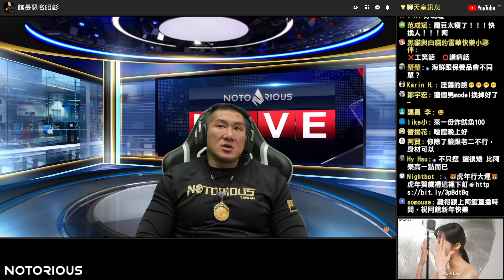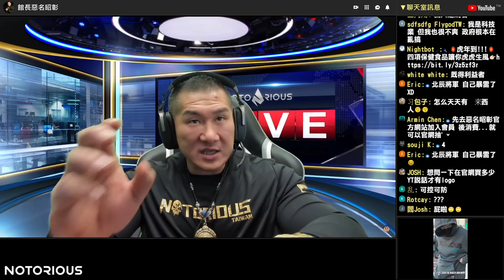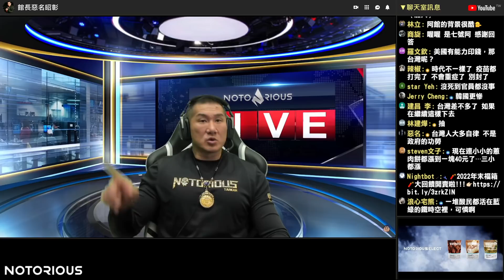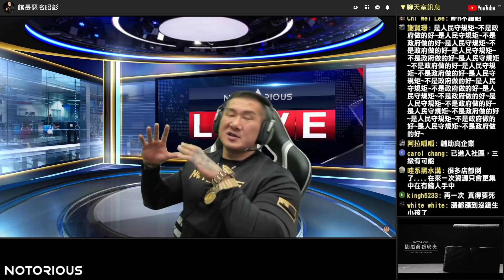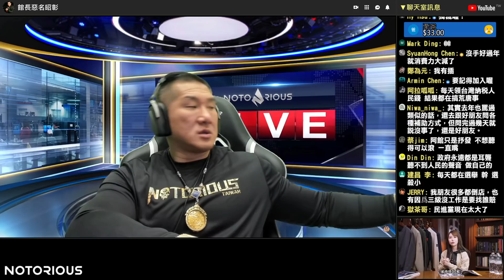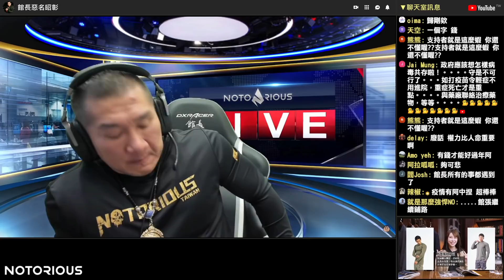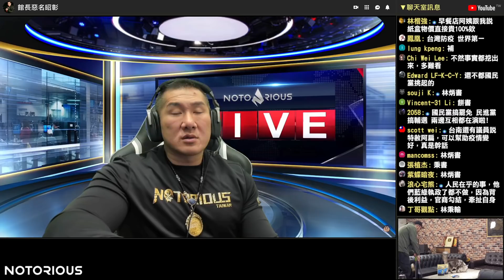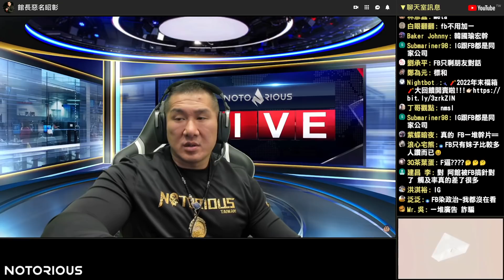【館長精華】昨談疫情上新聞 留言酸:賠錢才嘴執政黨？回應奇怪的理論 ／ 台灣需要真實的聲音